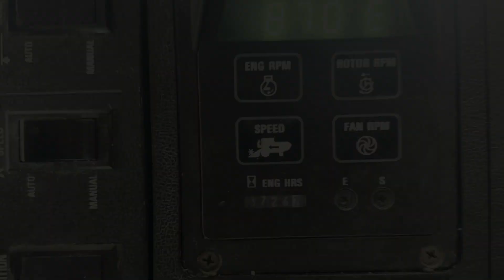Case IH 1680 Axial-Flow Combine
Online Only Auction 4/25/24, Ending @ 6PM!
WigginsAuctioneers.com